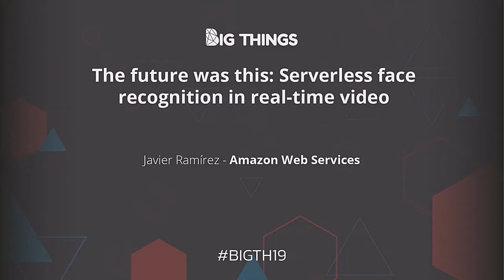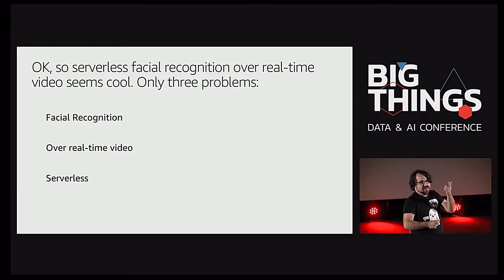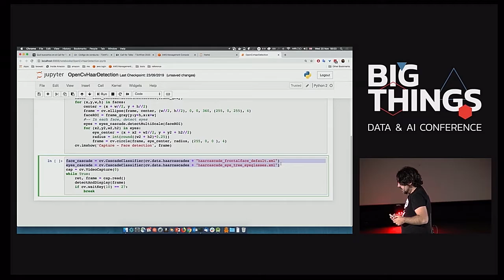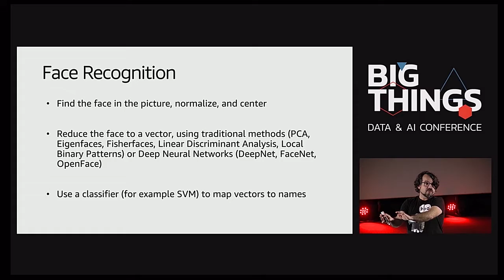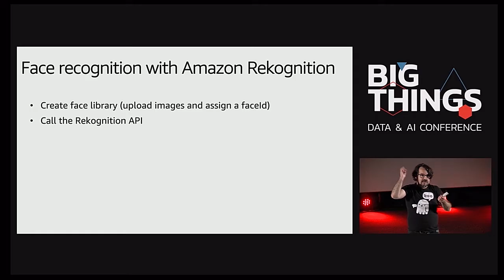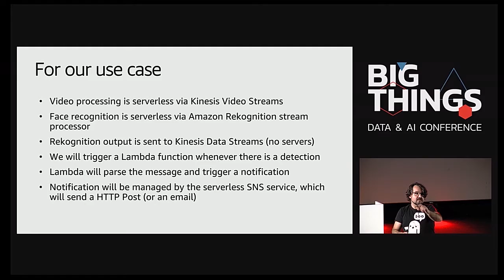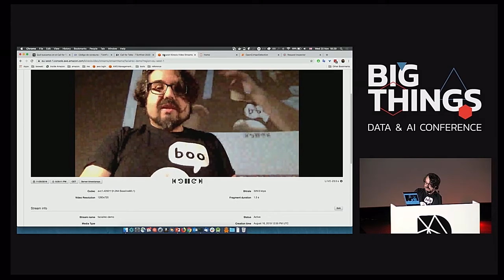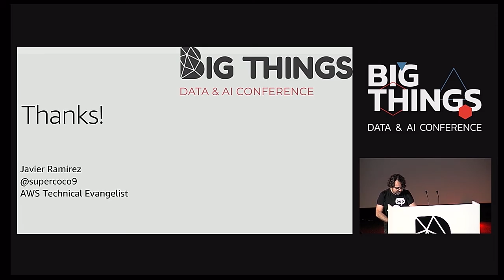The future was this: Serverless face recognition in real-time video by Javier Ramírez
We have all seen the typical movie where government hackers find the protagonist by analyzing the subway cameras. What looked like a bluff is possible today, and has cool applications such as access control without cards, real-time recommendations to customers entering your store, or personalized information at airports. The cloud allows us to make this real, and fully serverless, without managing a single machine.

In this talk Javier Ramírez will do a live demo and he will teach the code you need to do it yourself. Remember to use it for good.

Session presented at Big Things Conference 2019 by Javier Ramírez, Senior Technical Evangelist at Amazon Web Services.

20th November 2019
Kinépolis, Madrid